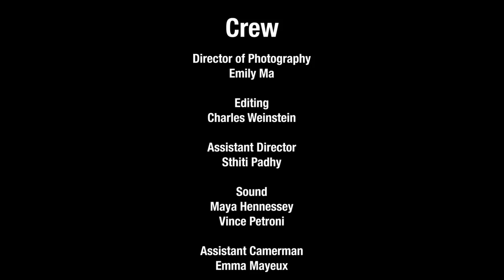Whipping Girl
A short film I made at the Emerson Pre-College Program. 8.11.18.